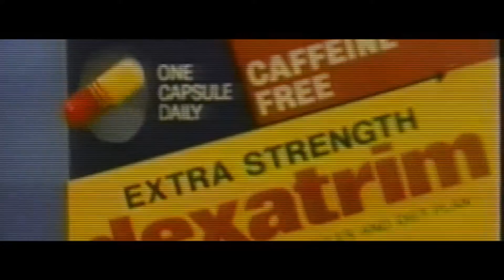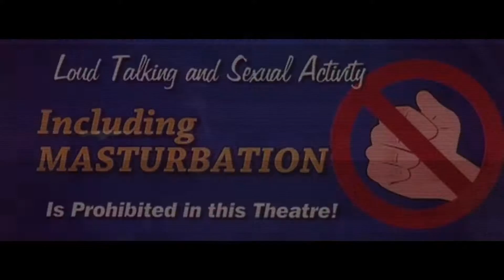DIAMOND KOBRA - Satanik Panik | Explicit Adult Version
Taken from the album "The Arrival". Preorder the concept album on limited coloured vinyl (500 copies in Neon Pink) and Casette (limited to 50 copies)

Recorded between March 2018 and March 2019
Original Recordings by Viggo Håkansson May 1984 at Nightingale Studios, Västerås, Sweden
Arrangements by Otto Løfgren & B.b. Baconsson at Cellarium Studios & High Reverb Studios

Produced by Bjørn Bors Baconsson & Otto Løfgren
Engineered by B.B. Baconsson
Mixed & mastered by David Trapp at Energiekreis Zuckerhut Studios

Diamond Kobra is:
B.B. Baconsson | Keys, Synthesizers, Voice
Otto Løfgren | Synthesizers, Voice, Programming

Guest appearances by:
Michael Amott | Lead Guitar on Wyld Stallyons
Hansi Kürsch | Voice on Intro & Outro
Magnus Nordquist | Lead & Rhythm Guitars Ultra Neon Superstar, Atomic Black, Satanik Panik
Jarmo JM Mäkkeli | Rhythm Guitars on Kvortex One & Atomic Black
Christopher Amott | Rhythm Guitar on Wyld Stallyons
Vince van Roth | Lead & Rhythm Guitars, Bass Guitar on Violet Vyper & Between Two Worlds
K.D. Johansen | Bass Guitar on Atomic Black
Clare von Stitch | Voice on White Noize, Silver Highways
Queen Baroness  Voice on Kvortex One & Between Two Worlds
Sven Schmoll | Bass Guitar on Kvortex One
Heyk Plum | Bass Guitar on Acid Queen
Petor de Jong | Obsessive Swearings on Two Shots
Lova Dalberg | Voice on Eternal Sundown

Logo design & album conception by Pixeleye Industries
Video by Beastwood Films
Novelization of the saga Christian F. B. Belzer
Cover Design by Tom Hodge, The Dude Designs

WE ARE DIAMOND FUCKIN’ KOBRA
Back in 1984 Elin & Emeli-Sofi Lundin from Sweden started a band they named Diamond Kobra.

As they had no recording equipment, they tried to figure out a way to get their music on tape. One night they had the chance to get into the Nightingale Studios for small money after the session of another group.  They jammed the whole night and recorded a demo tape. Unfortunately a week later the studio was destroyed by a winter storm. It was rebuilt the same year by a new owner and the demo went into a provisional archive with the other remaining material from the studio.

In 2017, 34 years later, Rögnvaldr Nyström bought the studio and found the Diamond Kobra demotracks. He remembered the last name on the tape: Lundin and asked his friend Otto Løfgren, who had married a woman from the Lundin family. It turned out his wife Ida was the aunt of the girls. Løfgren is a talented programmer and tech nerd and his friend Bjørn Bors Baconsson has a studio with a tape machine. As they heard the Diamond Kobra tape they knew they had to make an album out of it. It sounded like pure joy from the ’80s. They teamed up with their friends and fellow musicians to bring the music back to life and made an album out of it.

The sound from the 1984 recordings was great electronical music, that had its own beautiful sound. It was time to add more vicious synthesizers and ripping guitars to blend it all into what Diamond Kobra does best:
High-Voltage Darksynth

Baconsson, who comes from a film scoring background, wrote a story for the album. A vision about a far future in which each song is a story of a novel from the life of Captn Quaid, his crew and their ship: the Violet Viper. The characters and their story came together in the concept album which also contains soundtrack elements. The project began in early 2018 when recordings started in Sweden, Denmark, Germany and England. Løfgren and Baconsson were extremely happy when outstanding musicians like Hansi Kürsch of Blind Guardian, JM of Psychopunch, K.D. Johansen of Supercharger and the famous Amott Brothers Michael & Chris Amott joined for the album production.

The cover artwork was done by well-known movie poster artist Tom Hodge of The Dude Designs. A complete graphic novel is already in the making, too. Just like the sequel to the first album.

The journey has finally arrived at its destination:
Diamond Kobras first album “The Arrival”.